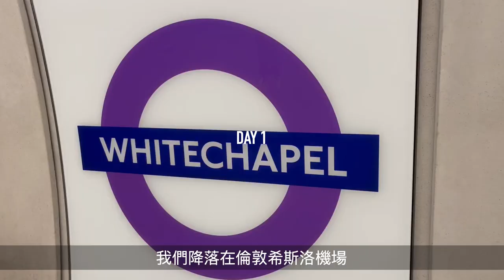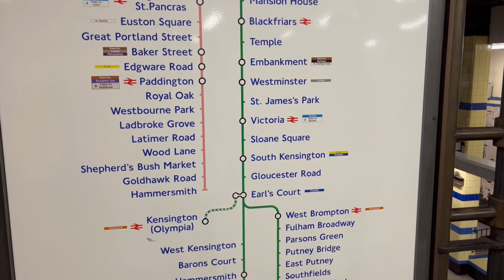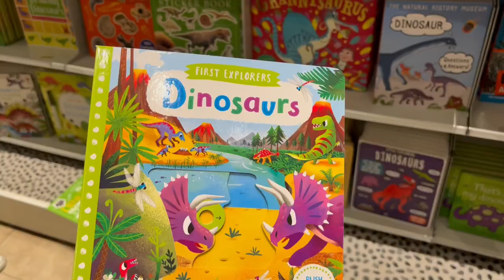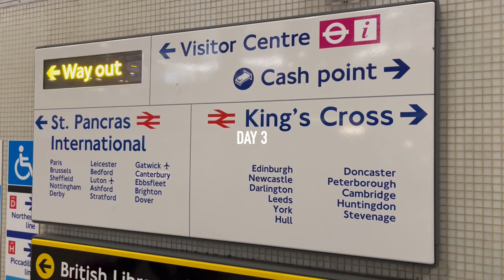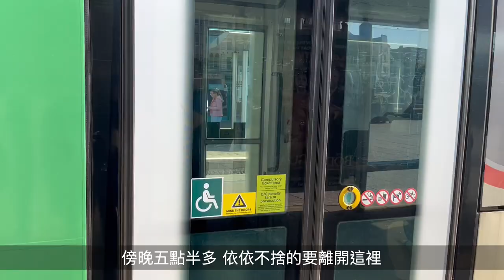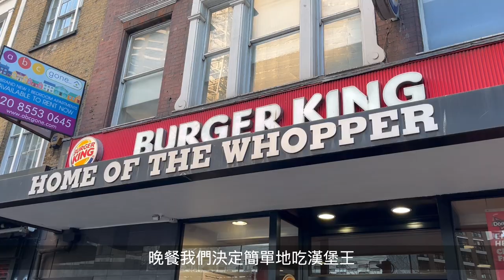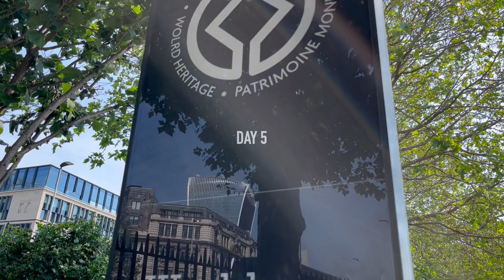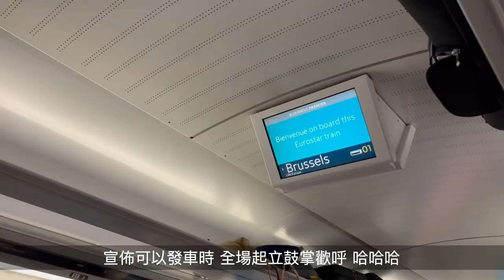Days in London｜Museum, Moat and Musical｜Day trip to Nottingham｜ Taiwanese family's European trip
The European trip in the summer of 2023 starts from London.

During our stay here for a few nights, we leisurely planned our itinerary and briefly visited this city.

We were moved by the blue whale at the Natural History Museum, witnessed the blooming flowers at the Tower of London, and took a day trip to Nottingham, fulfilling my husband's memories. I also achieved my wish of seeing the musical Les Misérables live.

Although it was short, it was a wonderful journey, and London left us with a good impression!.

*Subtitles are automatically translated and may be wrong

00:00 Intro

📖 Day 1
00:19 Arrival
00:55 Hotel Check in

📖 Day 2
01:11 Go to the Natural History Museum to see whale bones
04:52 Go to the Tower of London to enjoy the flowers Bloom in the moat

📖 Day 3
08:09 Day Trip to Nottingham

📖 Day 4
14:56 Take a stroll in Covent Garden
17:26 Watch a musical - Les Misérables

📖 Day 5
18:37 Tower of London Moat in Bloom
20:04 Eurostar to Belgium